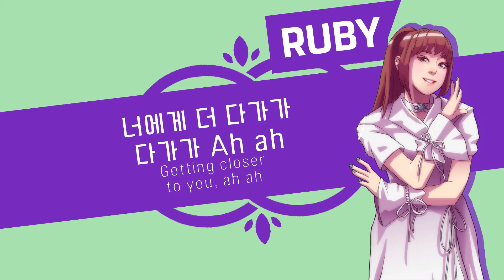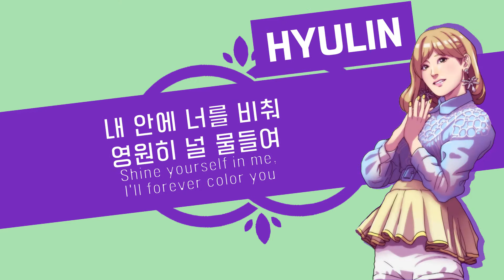[COVER] UNITY - Violeta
Forever Unit ! Hi we are UNITY !

We are a french cover group and with two members : Ruby and Hyulin :)

This is our first cover and we wish you will enjoy it :D

Editing by @little_seuta